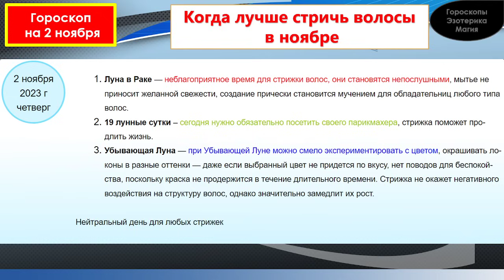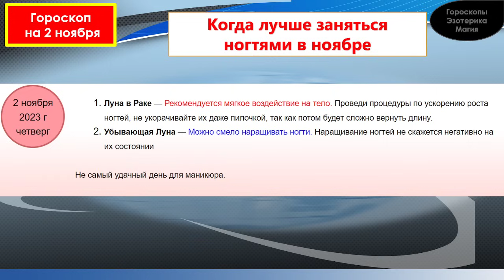Гороскоп на 02 ноября 2023 года для каждого знака зодиака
Содержание
00:00 | Гороскоп на  02 ноября  2023 для всех знаков зодиака
00:27 | Лунный календарь на 02 ноября 2023 года
01:34 | Общий гороскоп на 02 ноября 2023 года
02:21 | Овен
03:21 | Телец
04:12 | Близнецы
05:02 | Рак
05:55 | Лев
06:43 | Дева
07:34 | Весы
08:25 | Скорпион
09:18 | Стрелец
10:11 | Козерог
11:03 | Водолей
11:56 | Рыбы